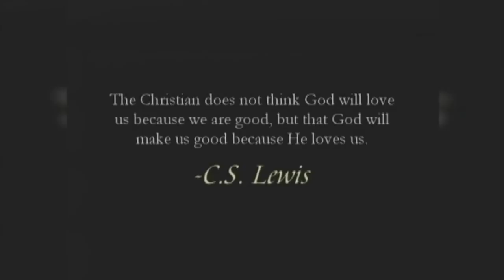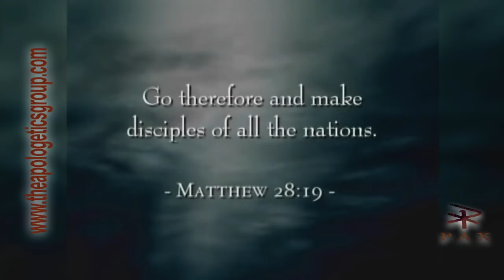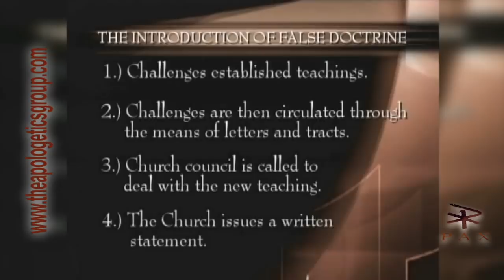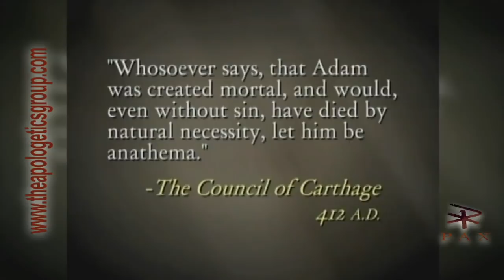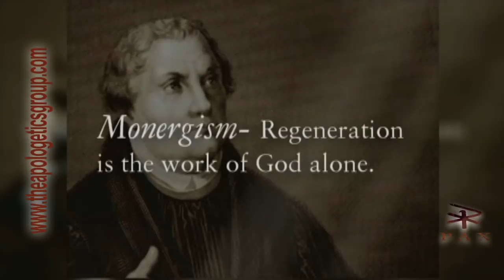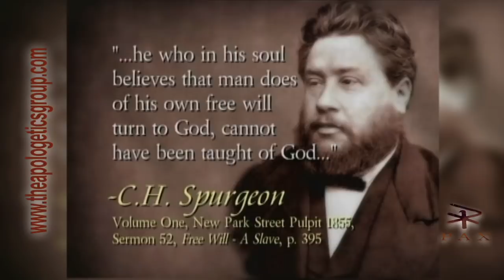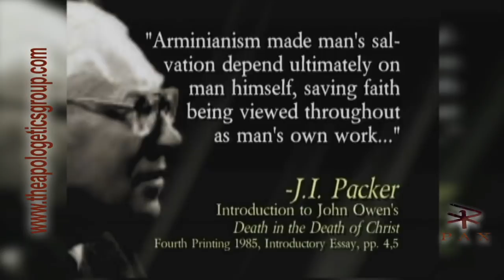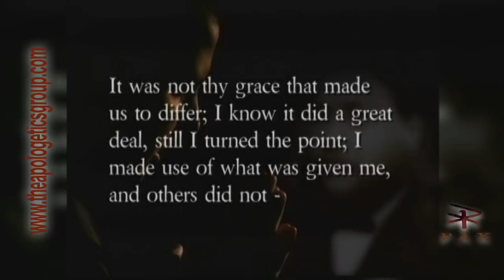Amazing Grace (1 of 3) The History and Theology of Calvinism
Section 1: The History of the Debate - Beginning with Augustine, Pelagian doctrine is clearly explained, as are Augustine's refutations. Attention next shifts to Luther's answers to Erasmus' emphasis on free will, then to the Synod of Dordt's reply to Arminius.